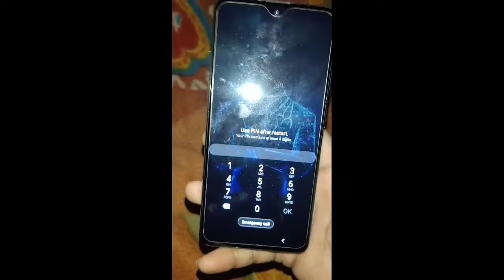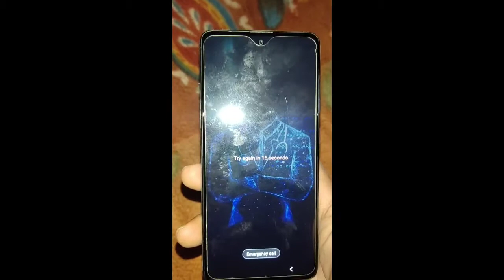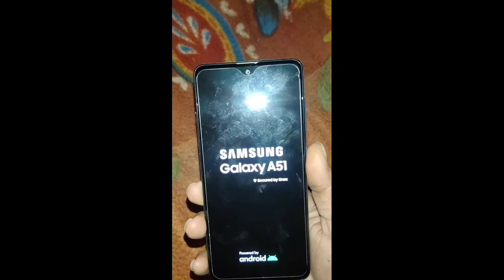फाइनेंस सैमसंग मोबाइल का लॉक कैसे अनलॉक करें Samsung finance mobile ka lock kaise unlock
इस वीडियो में बताने की कोशिश की है कि किसी भी फाइनेंस सैमसंग मोबाइल का लॉक कैसे अनलॉक करें वो भी बिना किसी कंप्यूटर सिस्टम या लैपटॉप सॉफ्टवेयर के

क्योंकि ऐसी ही वीडियो हमारे चैनल पर  अपलोड होती रहती है